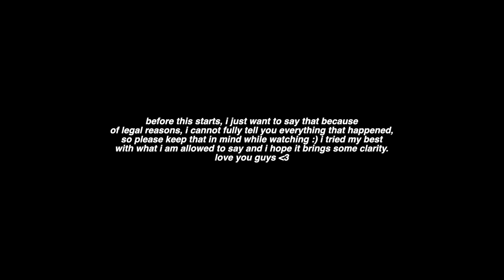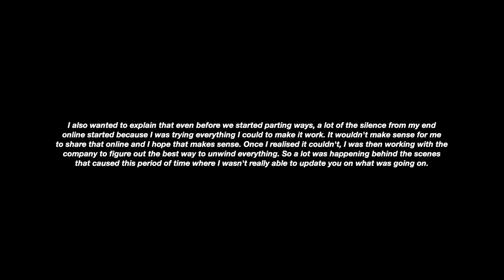An overdue catchup... harper & willow update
love you guys. I hope this gives you clarity on the situation and I hope you understand why I couldn't speak on it for a while. I know its confusing because I can't talk about every detail, but I hope this helps. I will let you know once the website is back up and everything. thank you again for your support, I can't say enough how much it means to me.
I'm excited to see what happens next 💛